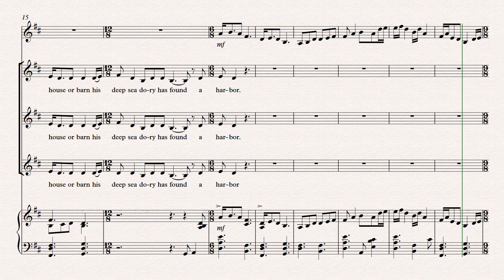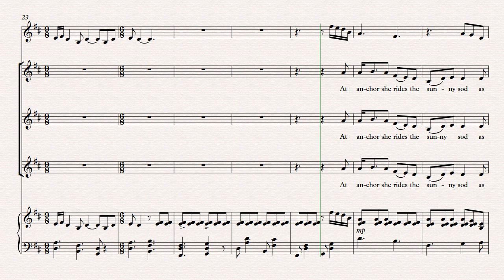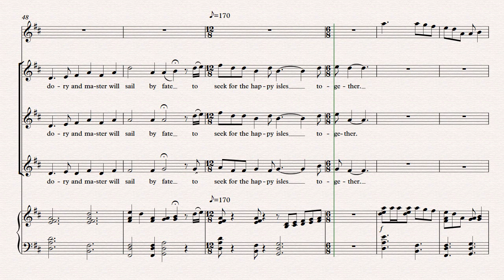The Flower Boat SSA James Kevin Gray